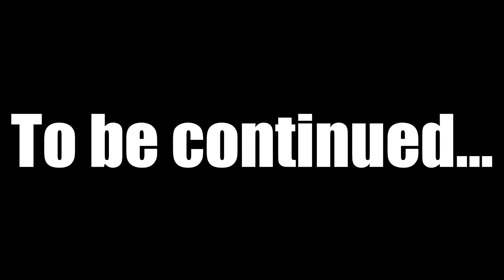I DONT EVEN KNOW ANYMORE!!!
we back in south park the stick of truth and yeah i just don't know.
GAME: South Park The Stick Of Truth